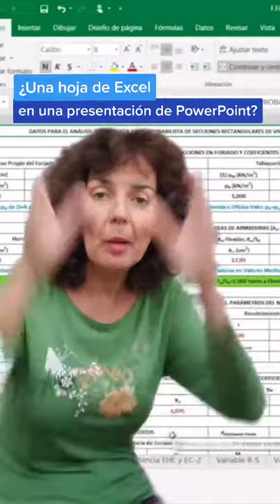Consejos de Oratoria - ¿Una hoja de excell en una presentación de Power Point?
En este video (short), Mónica Pérez de las Heras, directora de la Escuela Europea de Oratoria te da un consejo sobre como incluir datos de una tabla de excell en una presentación de Power Point.